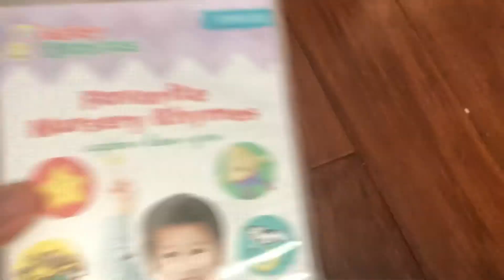My Baby Genius/Suzy's Zoo DVD Collection